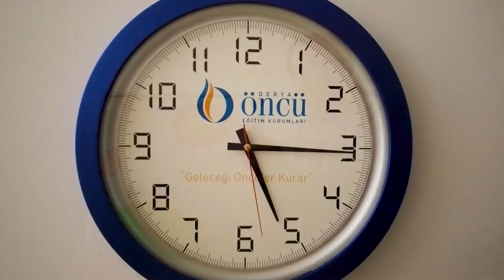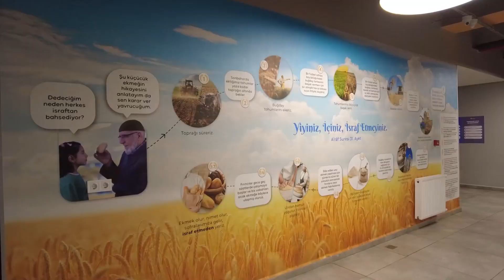YEMEĞİN ÖNCÜ’DEKİ SERÜVENİ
Yemekhanede her gün yediğimiz lezzetli yemeklerin önümüze nasıl geldiğini hiç düşündünüz mü? Sabah saat 05.15’te başaşçımız  Musa Usta eşliğinde yolculuk başlıyor. Yolculuğun ilk durağı olan halde ustamız tarafından tek tek, özenle seçilen taze sebze ve meyveler; okulumuzun mutfağında büyük bir titizlikle yıkanarak hijyenik bir şekilde usta ellere bırakılıyor. Çorbasından ana yemeğine, salatasından, tatlısına kadar her yiyeceği içine de sevgilerini katıp bizlere sunan ustalarımız, bizleri memnun etmek için mutfakta canla başla çalışıyorlar. Bizim sağlığımızı bizden daha çok düşünen diyetisyenler eşliğinde hazırlanan yemek listeleri, okulumuzun daima nezih olan yemekhanesinde gün gün bizler için sunuma hazırlanıyor. Bu büyük uğraş sonunda israf edilmeden tüketilen yemekler karşılığında önce bize bu nimetleri veren Allah’a sonra da fedakar ustalarımıza teşekkür tabiki de unutulmuyor.